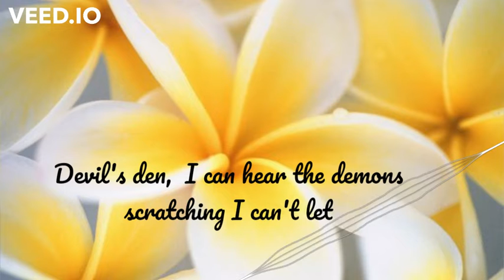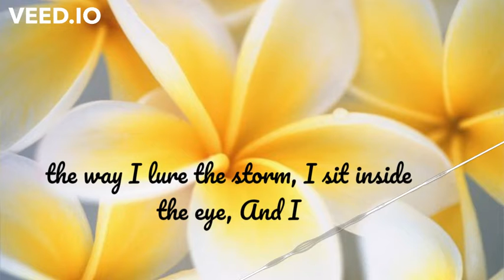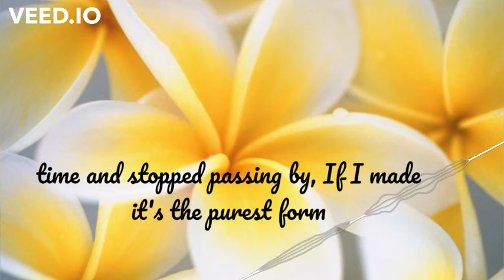09 Purest Form Eci Divine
*𝐍𝐄𝐖* Eci Divine - Purest Form - Thursday - “i gotta stay content”

☉ “Thursday” playlist | 9 songs | Lyrics

☉ Share with someone who likes pineapples or TeriyakiSauce